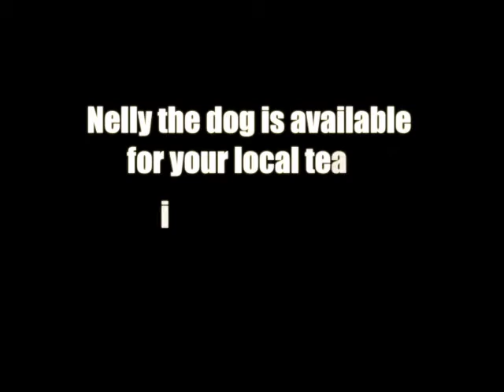The YES Project: Dog Football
The YES Project is all about finding newness in your natural surroundings.

In this first episode, Dave is challenged to dribble a football the length of a garden, whilst dodging his footballing nemesis, Nelly the hungry labrador.